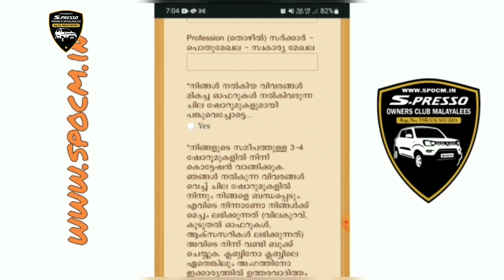617 Underbody coating ചെയ്യണം? ആവശ്യമുണ്ടോ? 2 വര്‍ഷത്തെ പഴക്കമുള്ള coating ഒന്ന് കാണാം vc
how to set ac in rain for better visibility

underbody coating, ubc, ubc in car